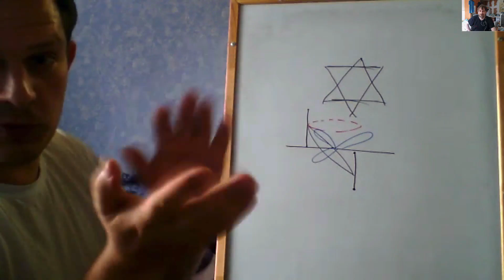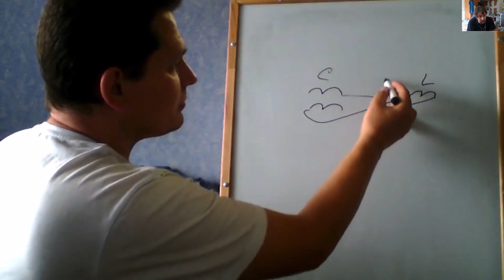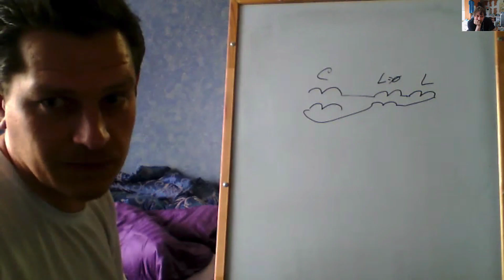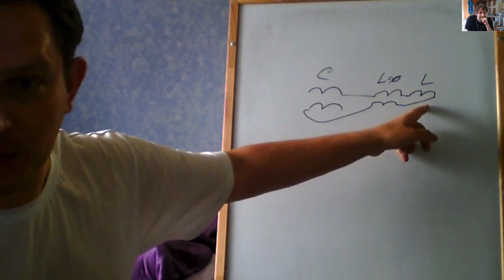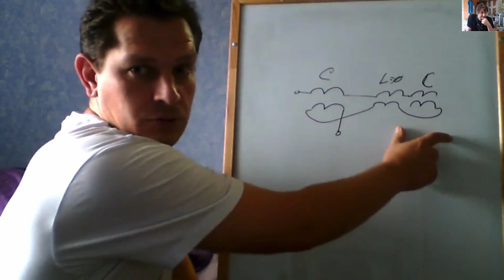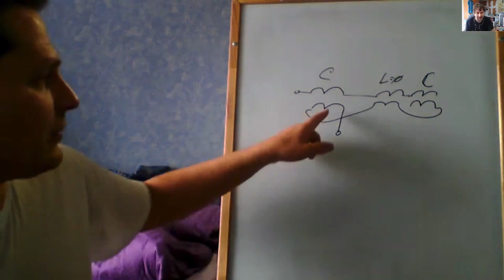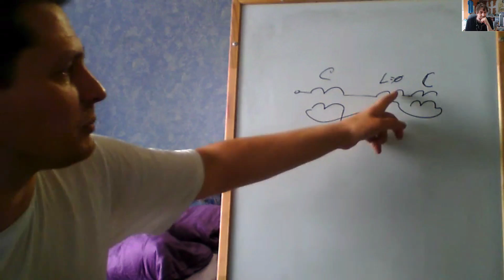Беседа 08мая2017 про лечебку КС3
Про трёхсекционную трёхдорожечную катушку. Для тех экспериментаторов, которые уже в курсе. Сама схема соединения и немного объяснений. ;)
 Приобрести оригинальные приборы и катушки А.Мишина одобренные самим автором можно здесь:
✅ На официальном сайте Интернет-Магазина «Формула Здоровья» по ссылке Подробности и консультации по т. 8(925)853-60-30.
✅ На официальном сайте Интернет-Магазина «LIVE-SINUS» по ссылке или по т.+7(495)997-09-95. Отправка за рубеж.📍 Скидка на шипы и лабиринт 20%
Рекомендации по применению:
Общие принципы совсем несложны и неоднократно были озвучены самим А.Н. Мишиным.

Главный принцип -«не навреди», поэтому первые недели работу с катушками нужно начинать в тестовом, щадящем режиме – по 15-30 минут за сеанс, 2-3 сеанса в день. Для людей преклонного возраста и(или) с серьезными заболеваниями первые сеансы можно ограничить временем 5-10 минут. В дальнейшем продолжительность воздействия можно подбирать самостоятельно, ориентируясь на собственные ощущения. При интенсивном применении суммарная длительность сеансов может доходить до нескольких часов в день. В профилактических целях достаточно одного сеанса продолжительностью  15-30 минут через день. Катушку можно прикладывать к голому телу, можно через одежду – разницы нет. Аналогично, не важно, какой стороной использовать катушку – любой. Важно, чтобы в непосредственной близости от катушки (20-30 см) не было металлических предметов, особенно массивных или имеющих замкнутую форму (металлические пружины в матрасе, браслеты, цепочки, и т.п.). Металл поглощает поле катушки и резко уменьшает её эффективность. Металлические импланты в теле, как правило, имеют небольшую площадь и уменьшают эффективность катушек незначительно.

Катушка во время сеанса прикладывается к проблемным местам (там, где болит). Несколько минут  желательно выделить для работы с почками (приложить катушку на поясницу) – именно через почки пойдет основной поток выводимых из организма шлаков. Для сильно зашлакованных, или имеющих проблемы с почками — первые сеансы можно начинать только с них. При этом для облегчения работы выделительной системы следует пить больше обыкновенной чистой воды.

При работе с катушками могут возникать разные реакции – от «ничего не чувствую» до сильного «похмельного синдрома» (интоксикация от выбрасываемых в кровь под действием катушек токсинов и патогенов – идёт чистка организма).
Между этими крайними реакциями большое количество промежуточных: например, тяжесть в голове, скачки давления, повышенная сонливость, или наоборот — прилив сил и бодрость, ощущение металлического привкуса во рту, иногда ощущение пульсаций, покалывания, или даже движения в области воздействия катушкой.
 Может кратковременно появиться сыпь по коже, т.к. кожа наравне с почками и печенью выполняет выделительные функции. Иногда может происходить временное обострение хронических заболеваний – это нормальная реакция, бояться этого не следует.
 Hеобходимо следить за всеми необычными реакциями организма. При болезненных проявлениях обязательно следует или уменьшить силу воздействия/время сеансов, или уменьшить их количество, можно вообще сделать временную паузу в сеансах.
 Как и в любом деле, при работе с катушками важна регулярность, системность и терпение. Некоторые проблемы уходят за 1-2 сеанса, для других могут потребоваться месяцы настойчивой работы. Как правило, чем более пожилой, «зашлакованный» и больной человек, тем более сильная реакция организма на поля катушек Мишина. Именно поэтому рекомендации для пожилых и ослабленных людей – начинать работу с катушками в первые недели буквально в «тестовом», режиме.